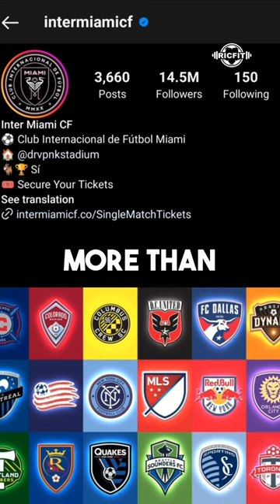The Messi Effect on Inter Miami Part 1